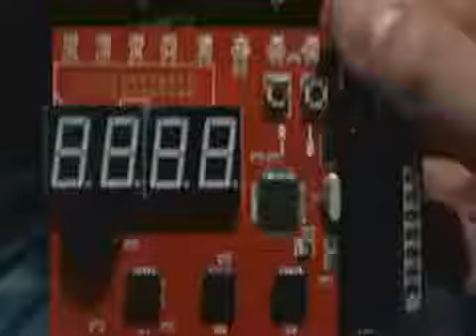PCI 4-разрядный компьютер Материнская плата Ремонт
PCI 4-разрядный компьютер Материнская плата Ремонт / Проблемы / Диагностическая карта со светодиодами статуса Mobo